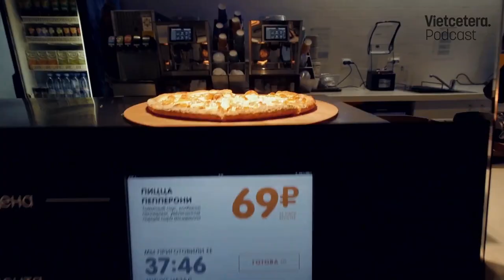As a foodtech company, how did DoDo Pizza go global? - Fyodor Ovchinnikov, Founder&CEO, Dodo Brands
From a small restaurant with only one oven in the basement of Syktyvkar in Russia's far north, Dodo has become the fastest-growing pizza chain in the world.

On this week's Vietnam Innovators podcast, we will join host Hao Tran and Fyodor Ovchinnikov, the founder of Dodo Brands, who is dubbed the "Steve Jobs" of pizza.

With over 900 stores worldwide and the ambition to open 1000 more stores in the next 5 years, the success of the Dodo Pizza chain revolves around three core principles. So what are they? What's the interesting story behind this brand's success?

Let's chat with host Hao Tran to find out on this podcast.